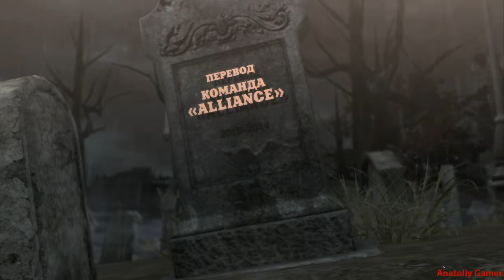Прохождение ►Bayonetta◄【• Выпуск• ⓪❶】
Прохождение Bayonetta - Без комментариев.